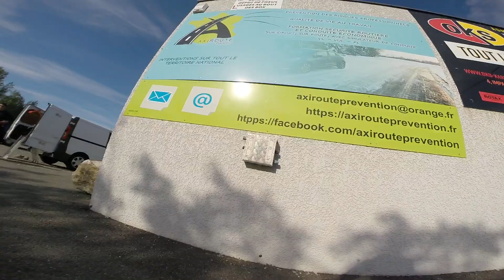3 - Fabien 811